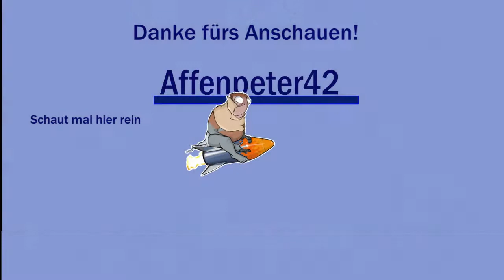Deep Rock Galatic Stream Nr. 8 Teil 2 | (Schleim)samen sammeln im Eis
Dies ist der zweite Teil des achten Streams in dem Deep Rock Galatic gespielt wurde. Die Webcam geht wieder!

Der Stream fand am 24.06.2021 statt.

vorbei um aktuelle Streams mitzubekommen.

Mit XSplit könnt ihr den Hintergrund in eurer Webcam ändern ohne einen Greenscreen aufzubauen. Mit dem Code "Affenparty" könnt ihr 10 Prozent bei XSplit sparen. Vorher könnt ihr natürlich auch die Demo-Version testen.

Lust auf Gaming-Wear?
Mit dem Code "Affenparty" könnt ihr 15 Prozent bei Gamers Gear sparen!

Set-Up
- Externe Festplatte: Seagate 4 TB
- Gamepad: Logitech F710 kabelloses Gamepad
- Greenscreen: Rollup von Elgato
- Gamingstuhl: SONGMICS
- Grafikkarte: Radeon rx 5700
- Headset: EasyAcc G1 Gaming Headset
- Kamera: Logitech 920
- Monitor: Acer K272 und Samsung Odyssey G5 Curved WQHD Gaming Monitor
- Netzteil be quiet! PURE POWER 11 ATX
- CPU: AMD Ryzen 5 3600x
(Alles Amazon-Partner-Links)